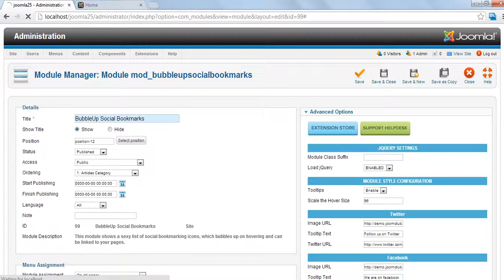Bubble Up Social Bookmarks Joomla Module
Bubble Up Social Bookmarks Joomla Module is a nice and light weight Joomla module, which is perfect for professionally designed websites. You can link them to your desired URLs. This module is cross browser compatible and works on all the modern browsers. Highly configurable and backed with a 24x7 Customer Support package. This module is cross browser compatible and works on all the modern browsers. Bug Free and works great! Compatible with Joomla 1.5.x , 2.5.x , 3.x.x , 3.2.x. The Downloads Access and Extension Support is valid for 6 months from the date of purchase.